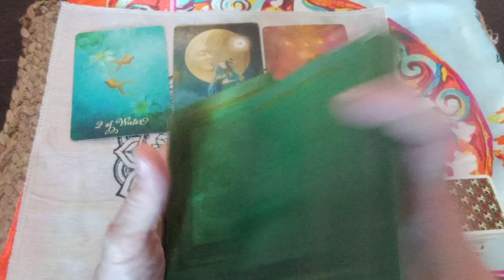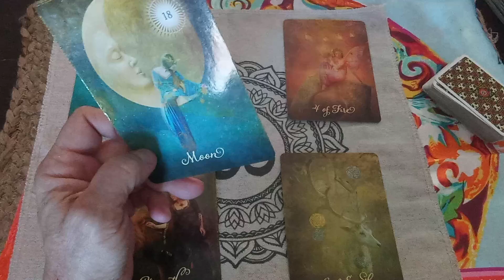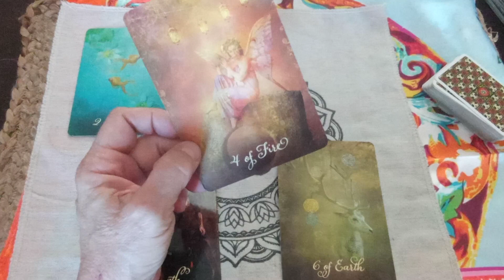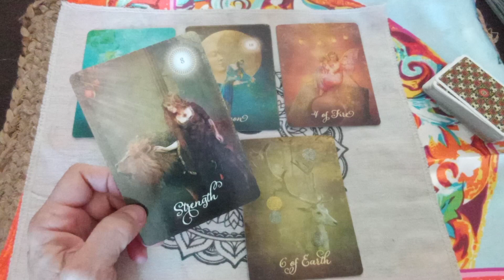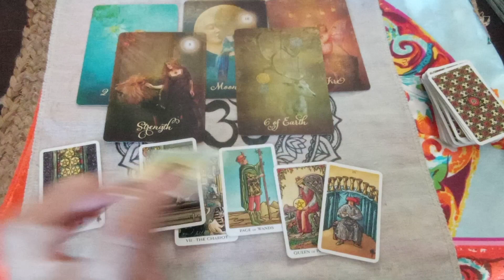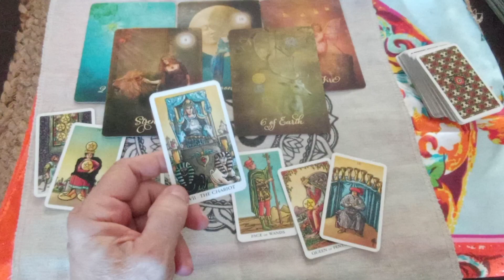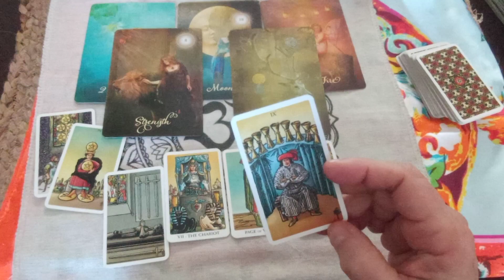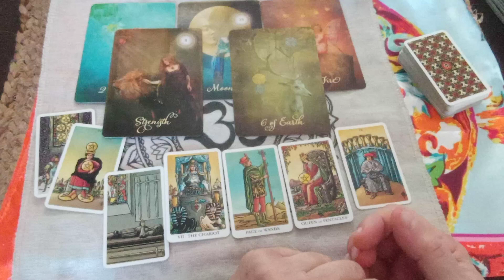CAPRICORN - "ALL ABOUT YOUR WISHES RIGHT NOW!! YOU DESERVE THIS!" | November 2021 (Half-Month)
Capricorn Love Money Career Wealth General Tarot Reading November 2021 (Half-Month)